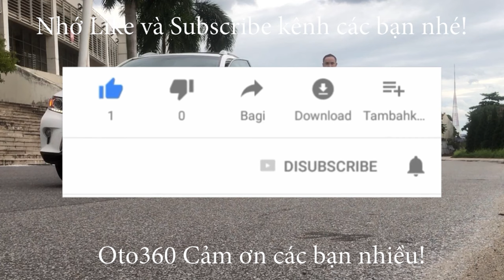Bán xe Huyndai Accent 1.4 sản xuất năm 2021 bản đủ màu trắng, chạy hơn 5 vạn km giá chỉ 408 tr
Bán xe Huyndai Accent 1.4 sản xuất năm 2021, tên tư nhân, đã chạy hơn 5 vạn km, đã thu hồi đăng ký, biển số.
Xe được trang bị động cơ xăng 1.4L, hộp số tay 5 cấp, là bản đủ nên xe đã có đầy đủ option như: nội thất da, khoá thông minh đề nổ Stas/stop, điều hoà tự động, có cửa gió điều hòa cho hàng ghế ngồi phía sau. vô lăng bọc da tích hợp các phím điều khiển , gương chiếu hậu chống chói, gương gập điện, tích hợp xin nhan trên gương...